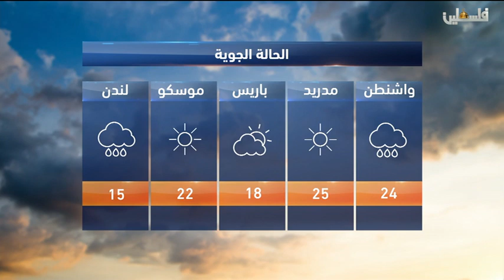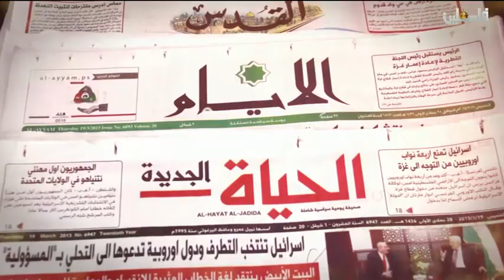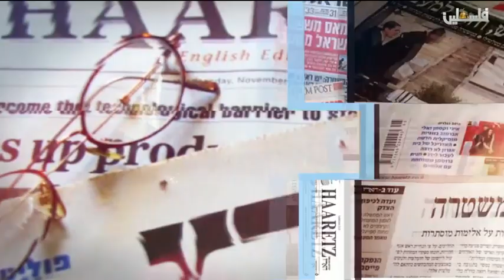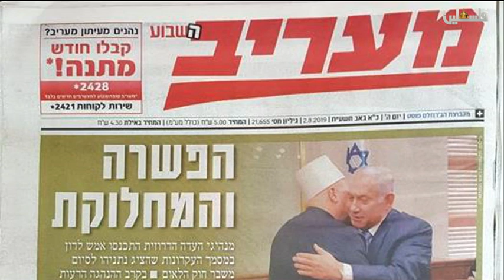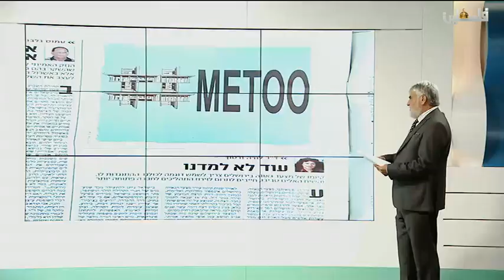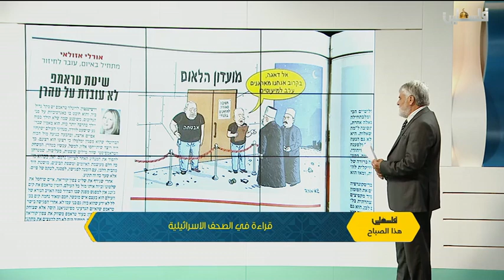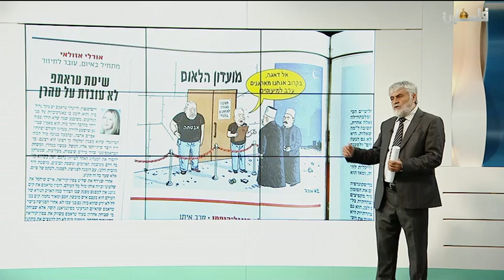فلسطين هذا الصباح الجزء الاول 2-8-2018